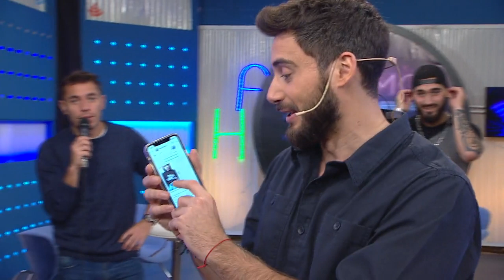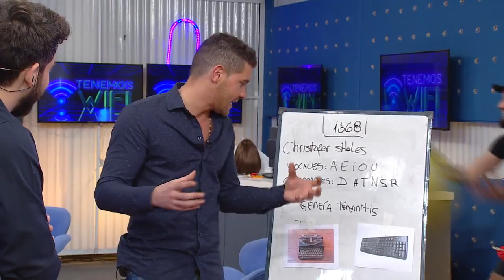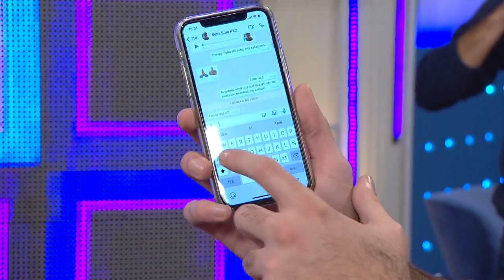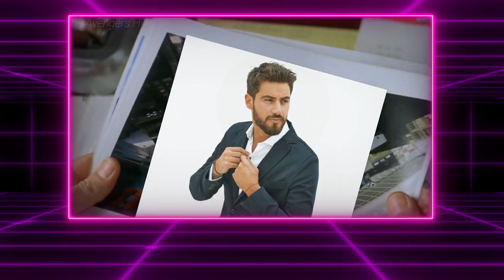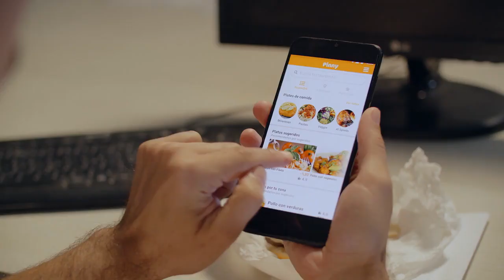TENEMOS WIFI - PROGRAMA 04/06/2020